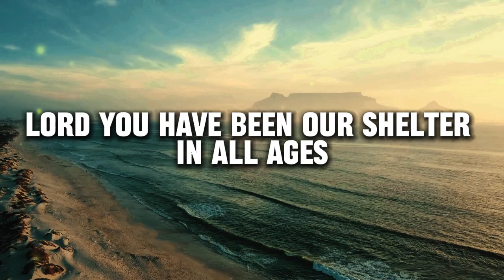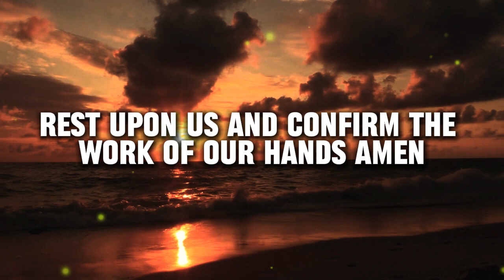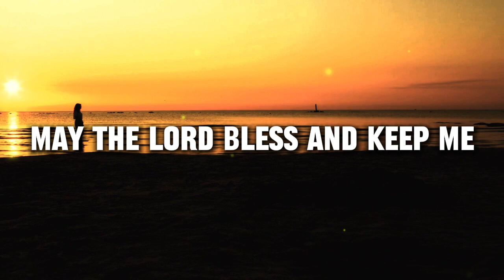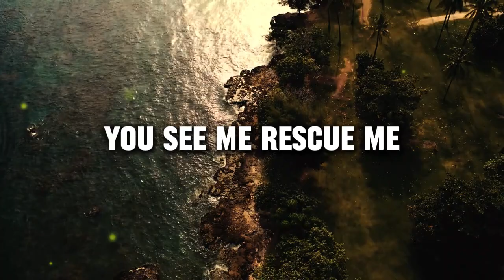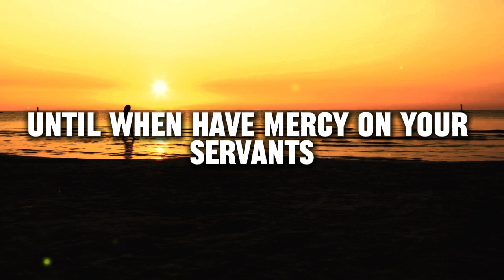GOD HAS THE BEST FOR YOU | A Blessed Morning Prayer to Start Your Day | God's Message to Me